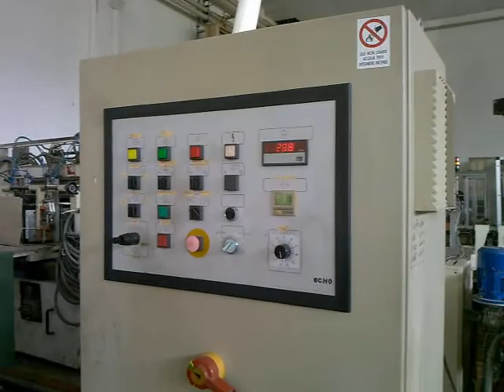Italian made Fabio Perini - paper toilet rolls converting line - 100% refurbished by us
Fabio Perini toilet rolls converting line - completely refurbished by us (mechanical parts, electrical cabinet with PLC and software)